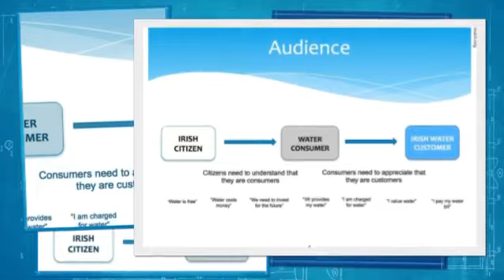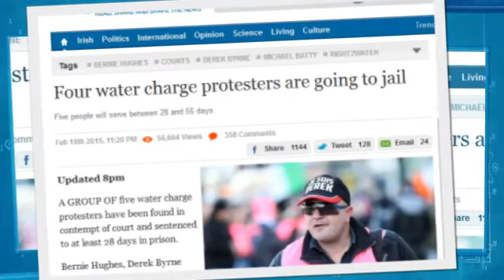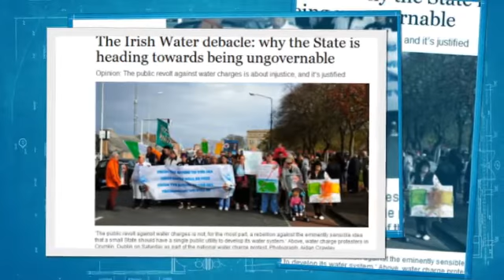Water charges: a short history